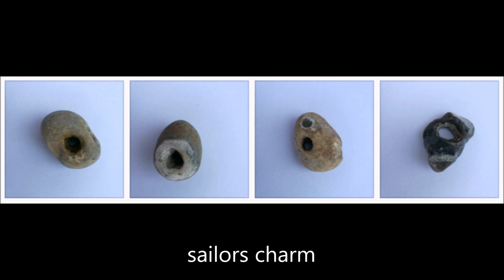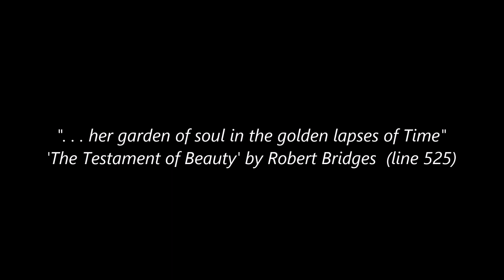rosy garlic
'rosy garlic' is inspired by this special location, and a quotation from the work of Robert S. Frost, who was born here, in Walmer, Kent, UK.

This poetry-film, to do with place, environment, memory, folklore and process, is made in Walmer, Kent, with artwork by Susan Bennetta and original music on guitar by the poet - here's the poem, beginning with a quotation from The Testament of Beauty, by Robert Bridges, Poet Laureate, 1929.

Rosy Garlic by Philip R. Bennetta

"her garden of soul in the golden lapses of Time"
(line 525: The Testament of Beauty, by Robert Bridges)

mid summer days
shelter on shingle
holm oak, shade
hag stone, adder
there is no rain
sailors charm
slip-knot, fall
contemplate
imagine
it rains
imbues
lover, poet
lapses of time
garden of soul
golden pebble
fennel, rosy garlic